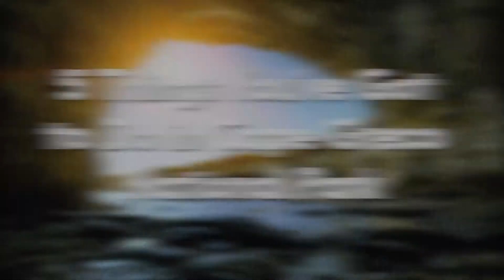5 Things You've got to Do in Cape Greco National Park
A great day out by Cyprus' gorgeous east coast!